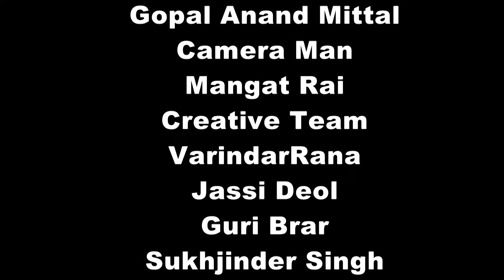AASTHA//TOPIC-GANGA RIVER//NEIL AND PERRY FILMS//SANJIV SHARMA//GOPAL ANAND MITTAL